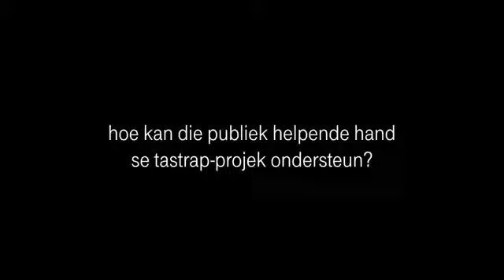Buffelsfontein baardolie Tastrap sonder sweet medium